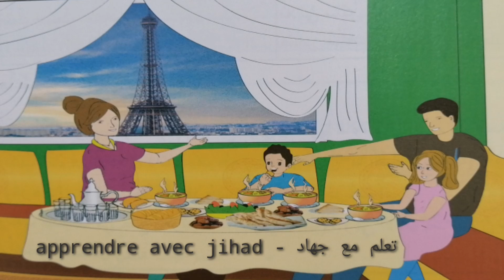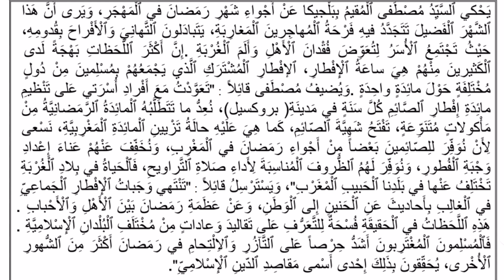التواصل الشفهي / رمضان في المهجر / فهم المسموع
المنير في اللغة العربية المستوى الخامس